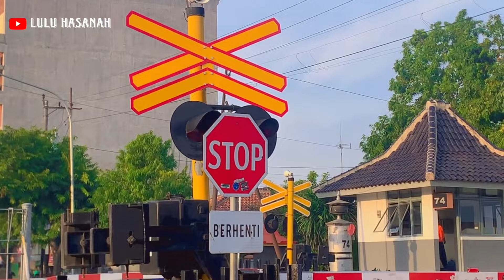Perlintasan Kereta Api JPL 74 Kabupaten Sragen